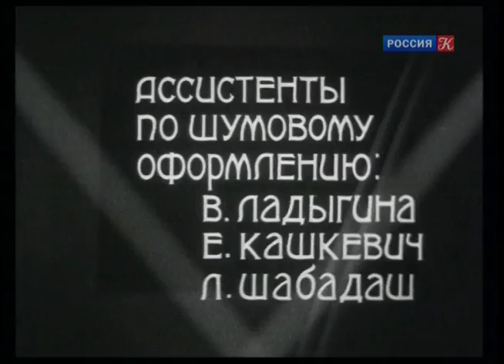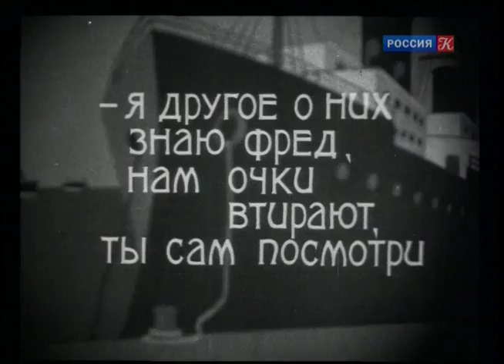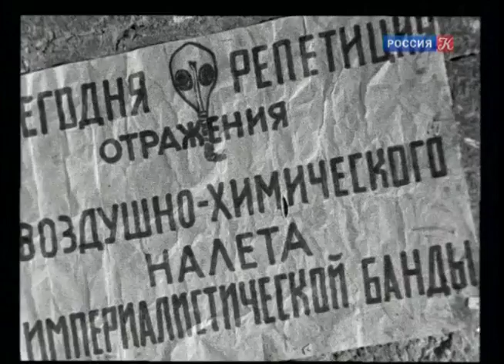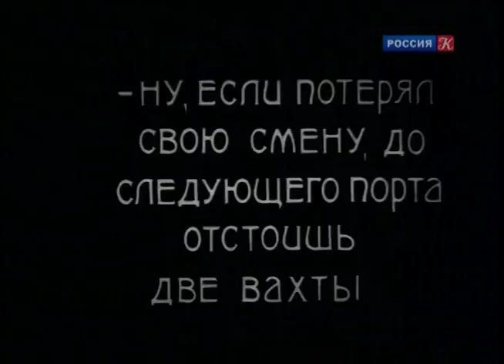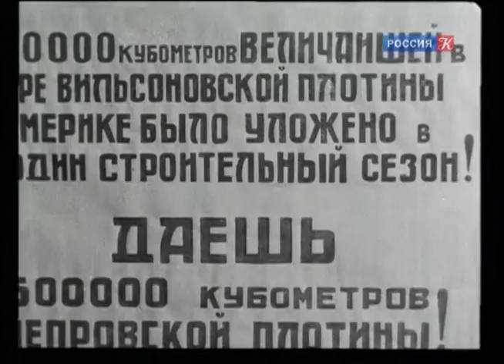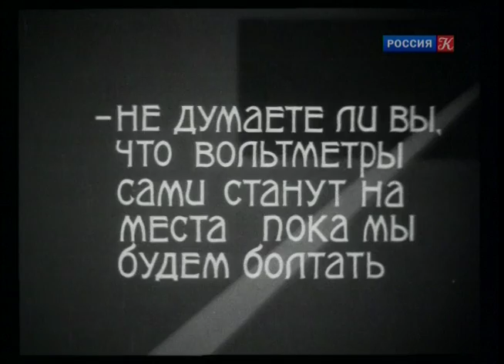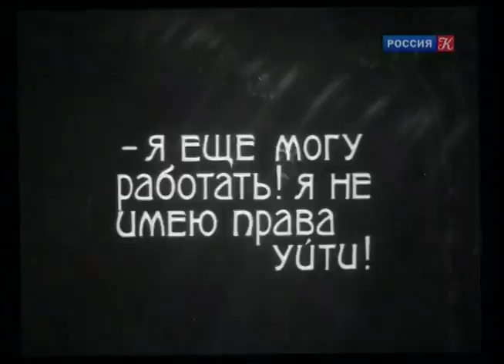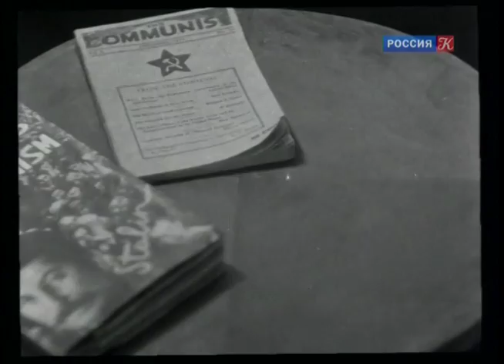Изящная жизнь - комедийный фильм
Молодой английский матрос Фрэд случайно попадает в СССР. После ряда комических приключений, увлеченный энтузиазмом советской молодежи, герой едет работать на Днепрострой...